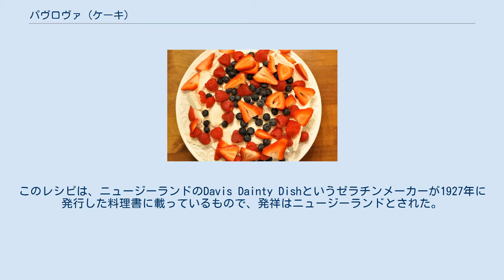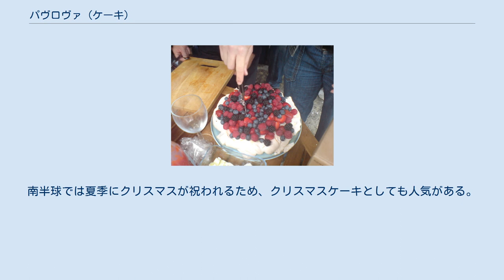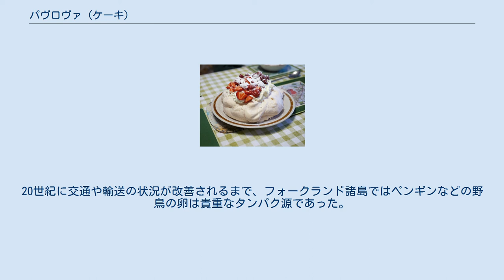パヴロヴァ (ケーキ)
クリームとストロベリーで飾りつけられたパヴロヴァ パヴロヴァ（Pavlova）は、オーストラリアまたはニュージーランドが起源とされる菓子である。
一般的な製法は、焼いたメレンゲをベースにしてホイップした生クリームを詰め、さまざまなフルーツを飾り付けたものである。
その名称は、ロシアのバレエダンサー、アンナ・パヴロワに由来すると伝わる。
 パヴロヴァは大きく広がるメレンゲと色とりどりに飾られるフルーツなどの見た目から、バレリーナの衣装であるチュチュのイメージを想起させる。
パヴロヴァにはいくつかのレシピが伝わっているが、一般的な製法は焼いたメレンゲをベースにしてホイップした生クリームを詰め、さまざまなフルーツなどを飾り付けたものである。
 ベースとなるメレンゲは、卵白とグラニュー糖をボウルの中で湯煎しながら泡立てて作る。
その中に酢またはワインビネガー（レモン果汁の場合もある）、粉砂糖、コーンスターチを2,3回に分けて加えてさらにメレンゲをしっかりとさせ、セルクルに詰めてすり切りにする。
この中央部分をスプーンなどでくりぬき、くぼみを作る。
その後セルクルから外して、オーブンで焼く。
 焼き上がったメレンゲをゆっくりと冷ましてから、フィリング（生クリーム、季節のフルーツ、ミントリーフやチャービルなど）を用意する。
生クリームにグラニュー糖を加え、氷水で冷やしながら7分立てに泡立てる。
泡立てた生クリームをメレンゲのくぼみに詰め、季節のフルーツやミントリーフなどを飾りつける。
 パヴロヴァのベースとなるメレンゲには、通常のものと異なって少量の酢もしくはワインビネガーを加えるのが特徴である。
酢がもたらす効果によって、口にしたときにかすかに酸味と香味が感じられる。
さらに粉砂糖とともに加えられるコーンスターチには、泡立てたメレンゲに粘性を持たせてしっかりした状態を保つ効果がある。
 パヴロヴァのレシピは小麦粉やバターを使わないため、一般的なケーキ類に比べて低カロリーである。
さらに入手しやすい材料が多く、材料のコストも安く抑えられる利点もある。
パヴロヴァは華やかな見た目と軽やかな食感で広く好まれている。
 『瀕死の白鳥』を踊るアンナ・パヴロワ（1908年から1909年の間） この菓子について、名前の由来は20世紀初頭に活躍したロシアのバレエダンサー、アンナ・パヴロワ（1881年 - 1931年）とされる。
パヴロワは世界各地で公演を行った最初のバレエダンサーとして知られる。
1926年、公演旅行で滞在したオーストラリア（西オーストラリア州フリーマントルのエスプラネード・ホテルという）でこの菓子を食べたといわれるが、同じ1926年、ニュージーランドのウェリントンのホテルで初めて口にしたという説もある。
 パヴロワとこの菓子には、次のようなエピソードが伝わっている。
滞在先のホテルで「何か美味しいお菓子が食べたい」とオーダーした彼女に「かしこまりました」と出されたのが、後に「パヴロヴァ」と呼ばれるようになるこの菓子であった。
ただし、このエピソードについては製法上手間も時間もかかることから、オーダーしてすぐに出せるものではないために疑問視する向きもある。
 パヴロヴァの起源については、既に述べたとおりオーストラリアとニュージーランドがそれぞれ元祖を主張していた。
パヴロワが1926年に公演旅行で両国を訪問していたのは事実であったが、決定的な証拠がなかなか見つからずに論争が長年にわたって続いていた。
 両国の論争に一石を投じたのは、オックスフォード英語辞典の改訂版による記載（2010年）だった。
その記載によれば、もともとのパヴロヴァは「色付けしたゼリーを何層にも重ねて固めた、バレリーナのチュチュに似せたデザート」で、後に「メレンゲにホイップクリームとフルーツを詰めたデザート」に変化したという。
このレシピは、ニュージーランドのDavis Dainty Dishというゼラチンメーカーが1927年に発行した料理書に載っているもので、発祥はニュージーランドとされた。
 2015年になって、ニュージーランドの芸術史家とオーストラリアのプロダクション会社経営者がニュージーランド発祥の結論に異を唱えた。
2人は2年近くを費やして、多数の料理本やニュースなどを丹念に調査した。
その結果、2人はパヴロヴァの発祥地はアメリカとイギリスの両国であるという結論に達した。
1901年から1926年にかけて、...